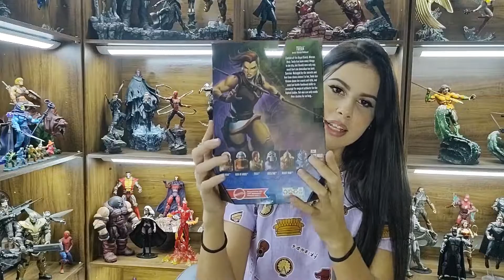Teela - Versão 1 - (MOTU) Revelation - Action Figure (Review)